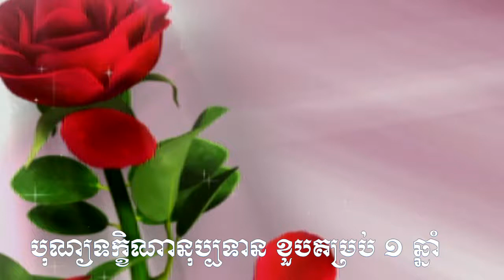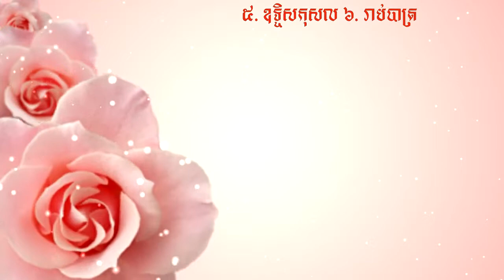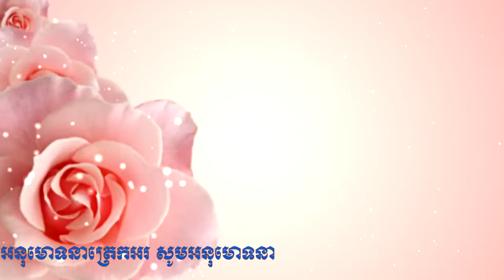បុណ្យខួបមួយឆ្នាំជូនញោម អ៊ុក ខាន់ ១១ រោចខែមាឃ ២៥៦១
១. មនស្សការ ២.សមាទាននិច្ចសីល ៣.វេរចង្ហាន់និងសម្ភារ ៤. ភត្តានុមោទនា ៥. បង្សុកូលឧទ្ទិសកុសល ព្រឹកថ្ងៃអាទិត្យ ១០ កុម្ភៈ ២០១៨ សូមអនុមោទនាត្រេកអរបុណ្យកុសលគ្រប់យ៉ាង សូមបានសុខចម្រើនគ្រប់ប្រការរៀងរហូត ។